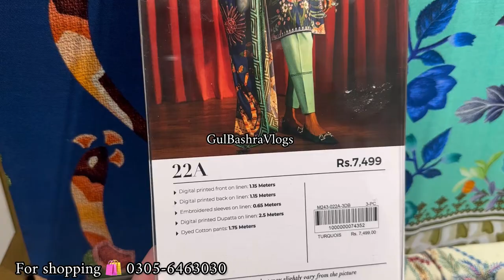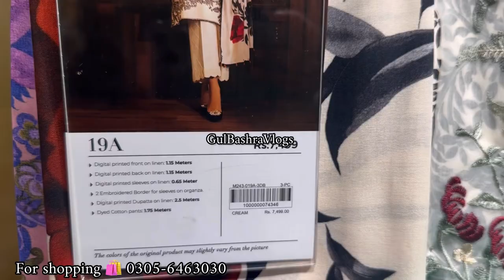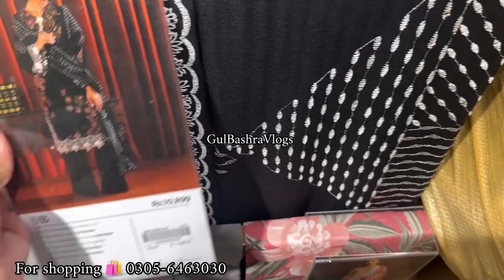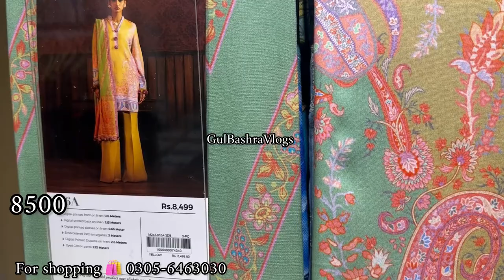Sana Safinaz New Winter Muzlin Vol 1 | Sana Safinaz Winter Collection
Sana Safinaz New Winter Collection 2024 | Sana Safinaz Winter Muzlin Vol 1

Sana Safinaz New winter Mahay Collection 2024

Sana Safinaz Azadi Sale 2024 | Sana Safinaz Summer Sale

Sana Safinaz
Kaise muje tum mil gaye serial today fully
Sale haul
Sana Safinaz sana Safinaz sale ayesha lifestyle Nishat sale today sola singhar amber khan daily vlog village blogging village vlogging mission Misbah Uzma Nishat winter vol 1 Nishat lawn
Gul Ahmed new winter collection
Beech tree sale today